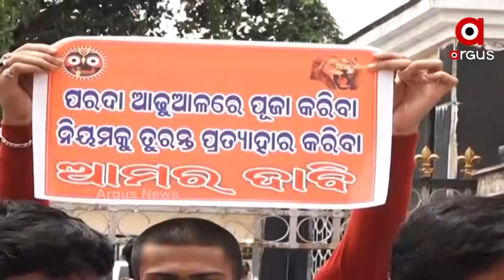ଜିତିବେ କଟକିଆ, ମୁଣ୍ଡ ନୁଆଁଇବେ ସରକାର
ମା’ ଦୁର୍ଗାଙ୍କ ମୂର୍ତ୍ତି ଉଚ୍ଚତା ଏବଂ ଆବଦ୍ଧ ପୂଜା ପ୍ରସଙ୍ଗରେ ପୂଜା କମିଟି ସହ ସରକାରଙ୍କ ଆଲୋଚନା । ୨ଦିନ ଭିତରେ ହେବ ନିଷ୍ପତି । କଟକବାସୀ କହିଲେ, ମୂର୍ତ୍ତି ଉଚ୍ଚତା ଏବଂ ପୂଜା ପ୍ରସଙ୍ଗରେ ସ୍ବାଭିମାନ ଉପରେ ଆକ୍ରମଣକୁ ସହ୍ୟ କରିହେବ ନାହିଁ ।